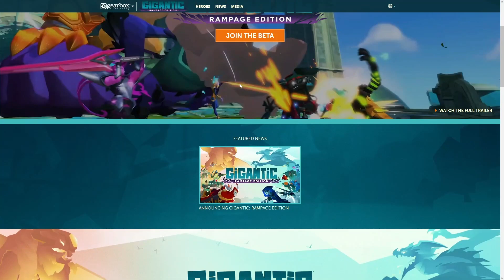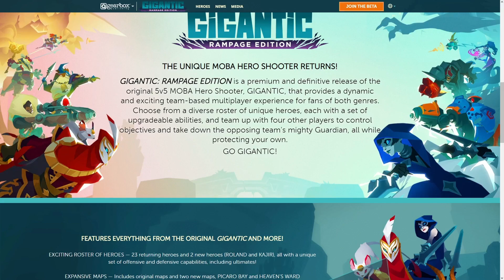Gigantic Has Returned!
Will you play Gigantic?